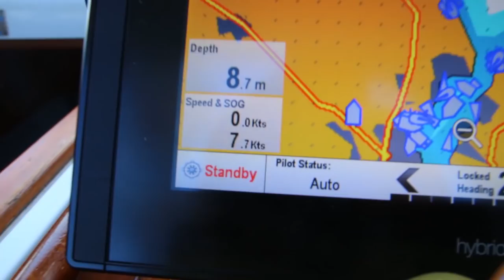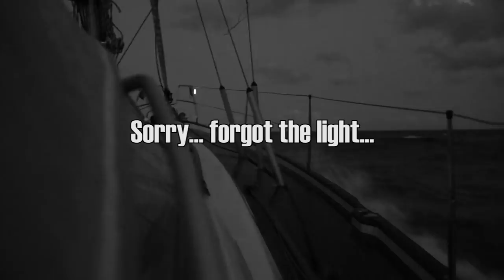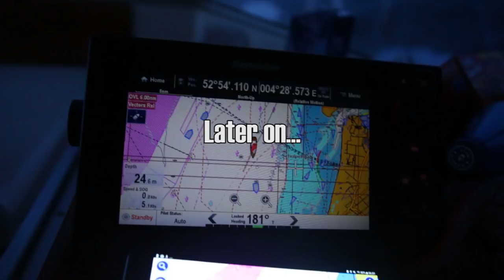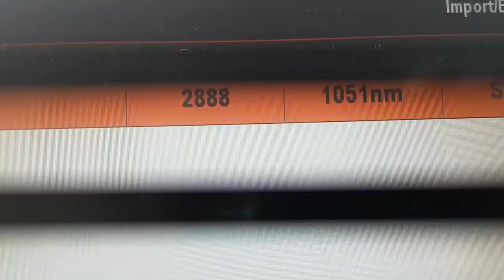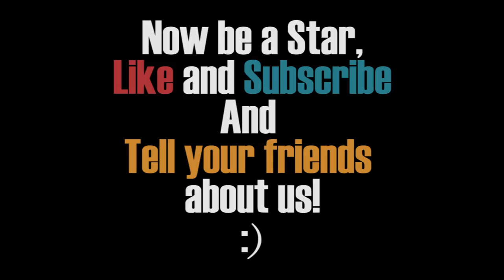Sailing in to the North Sea - Conquering our FEARS - Ep 15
In this episode, we overcome our fears and set off in the middle of the night towards the NORTH SEA.
The Elbe river showed a little of his power and made the passage the most brutal we’ve ever had. Very strong winds combined with currents, waves and giant ships, for sure it was quite an experience.
After, the sailing became so good that we extended our passage further south until we reached the summer in The Hague.

Join us in this episode with lots of sailing, gigantic ships, night watches and summer in Europe.

Don´t forget to check out our Instagram for some real-time updates!